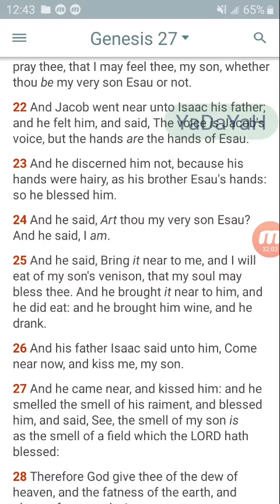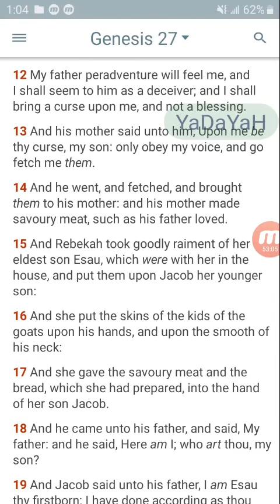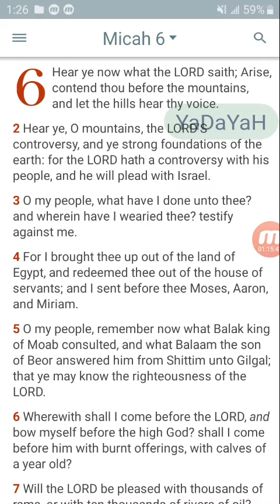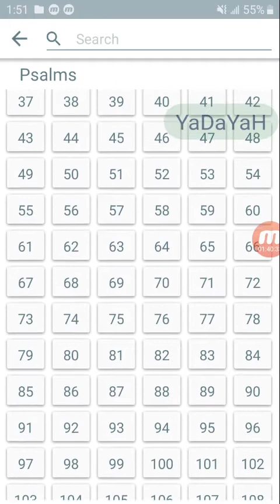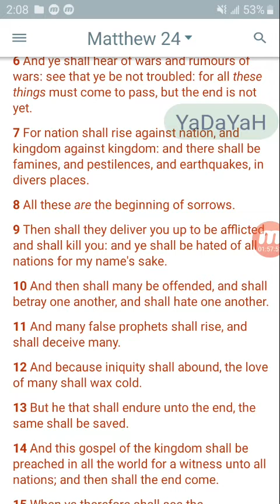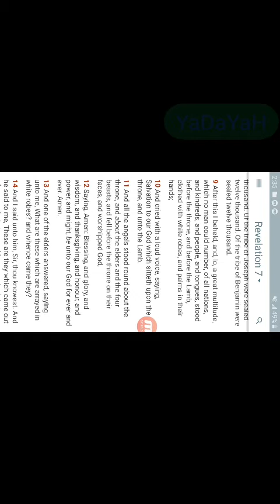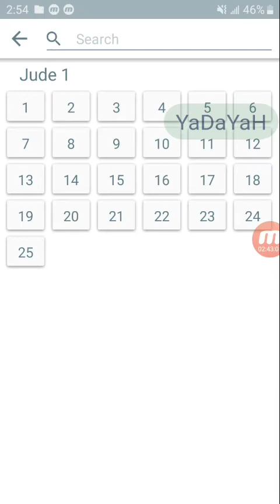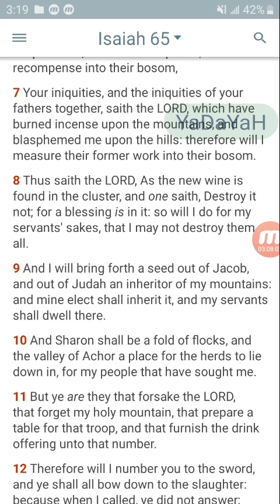to the 144000 tribulation saints